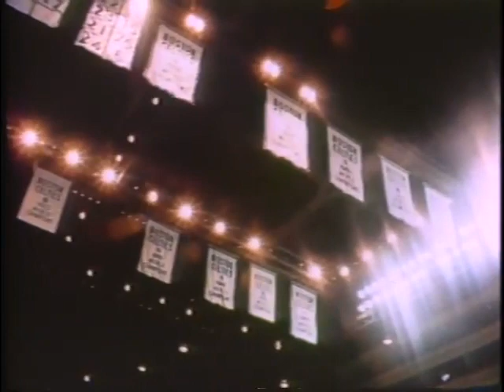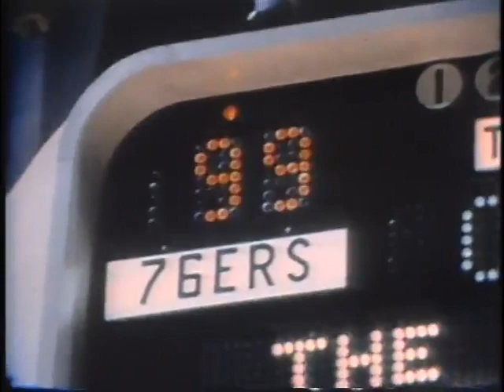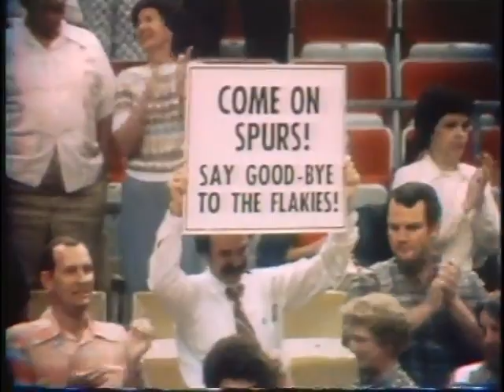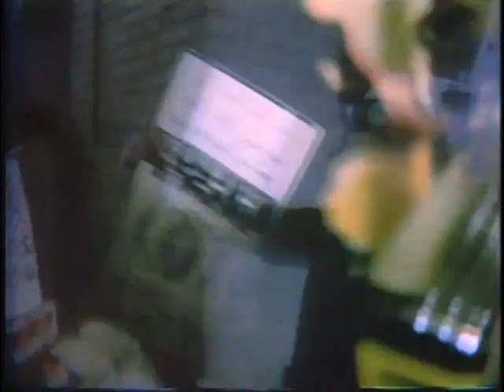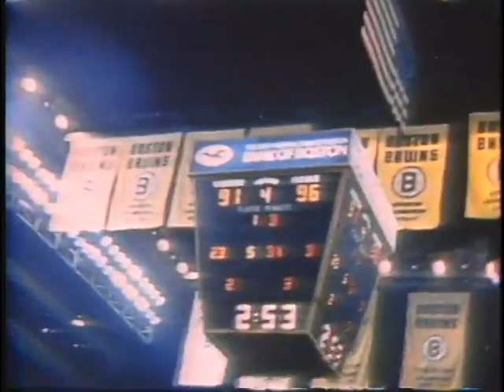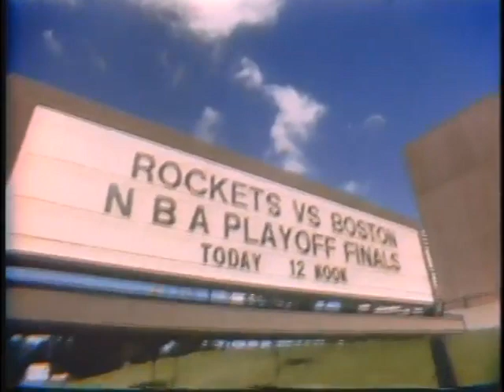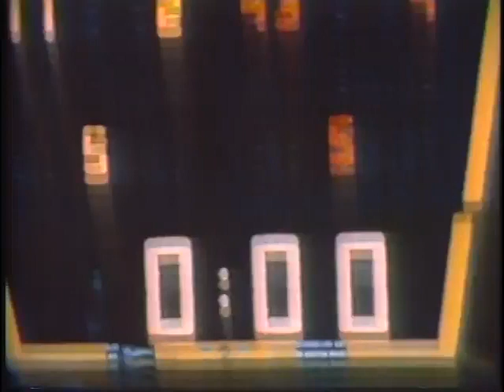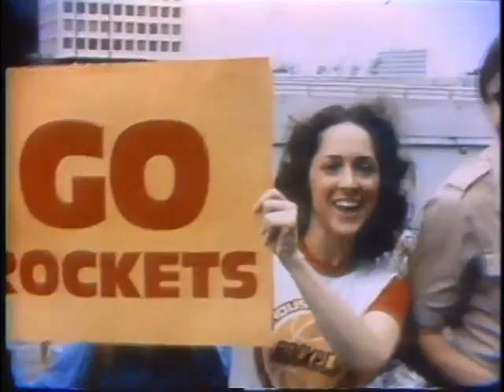1981 Celtics The Dynasty Renewed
The 1981 Boston Celtics enjoyed a magical season. The previous year, Larry Bird was a rookie and helped the Celtics win 61 games after collecting just 29 the year before. In Bird’s second season, Celtics GM Red Auerbach surrounded him with some elite talent by pulling off one of the biggest trades in franchise history.